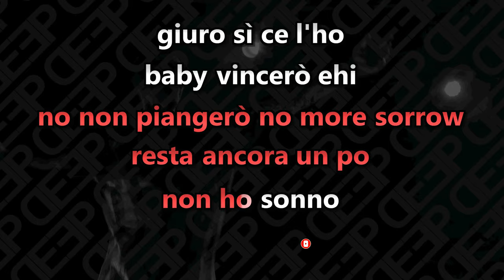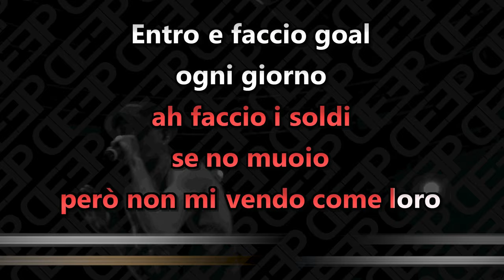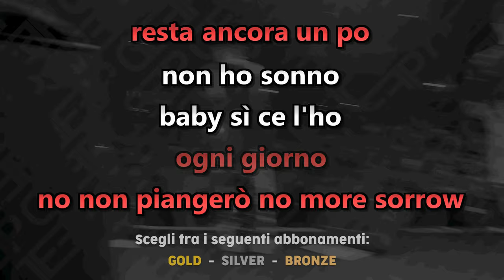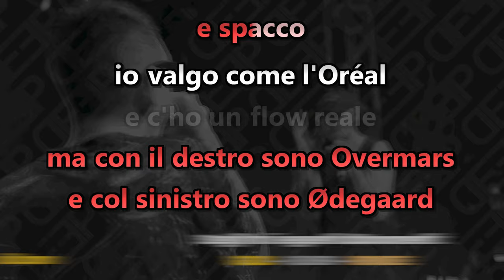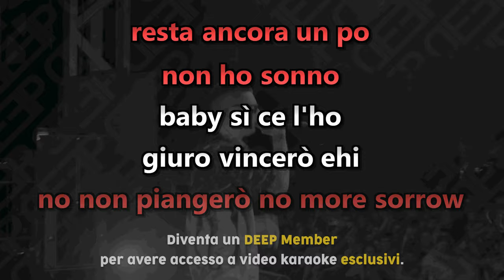Gemitaiz ft. Madman: GOAL (Karaoke - Instrumental)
Artisti: Gemitaiz; Madman
Brano: Goal